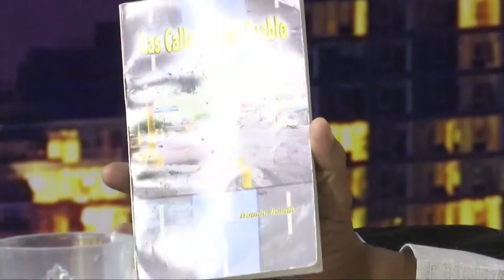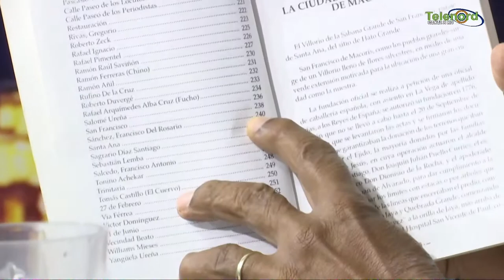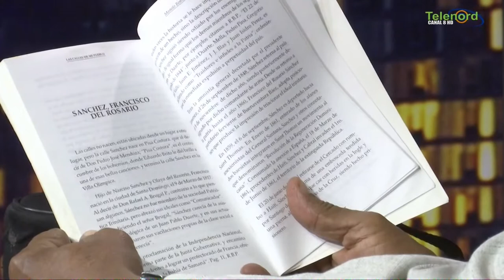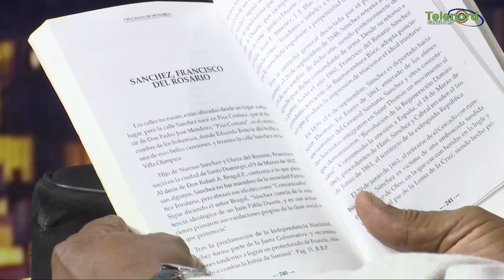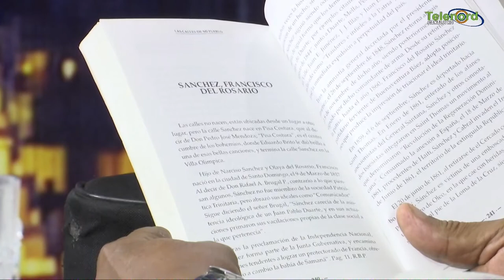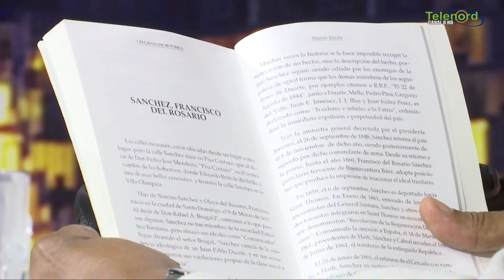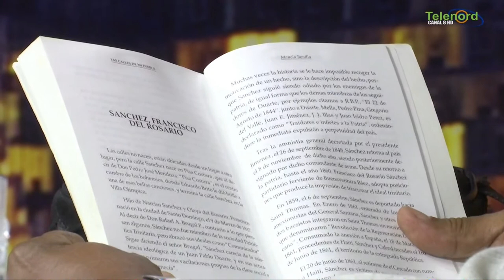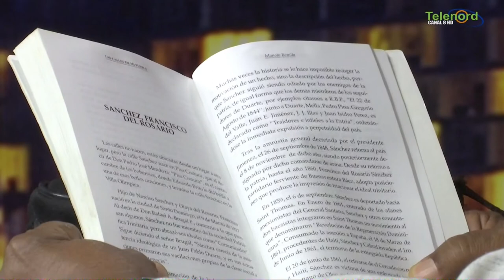Sánchez tuvo sus debilidades porque no tuvo la conciencia ideológica de Duarte según Manolo Bonilla